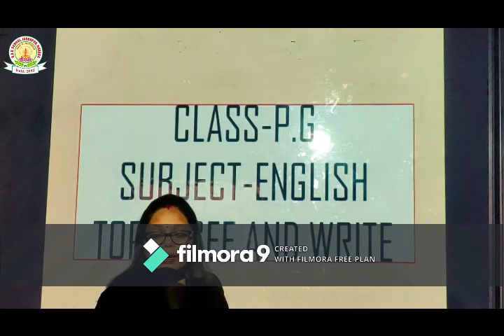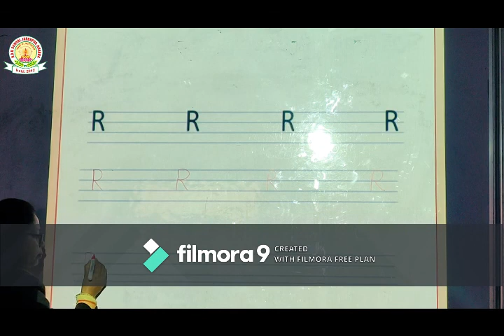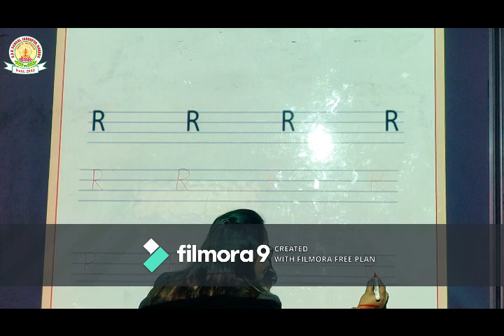DAV SCHOOL TUTORIALS CLASS PG SUBJECT ENGLISH BY SAMIKSHA MAM